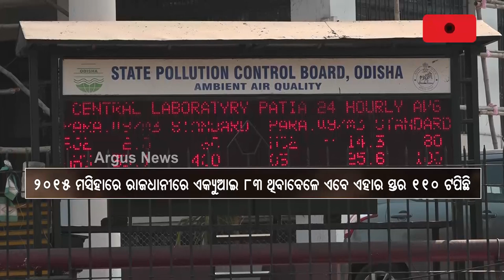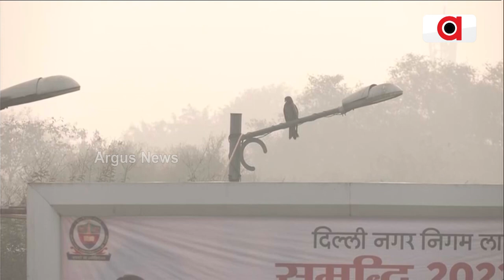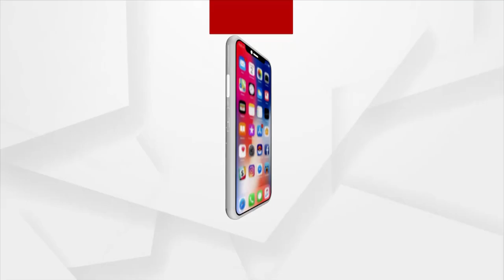Air Pollution Triggers Major Concern For Bhubaneswar